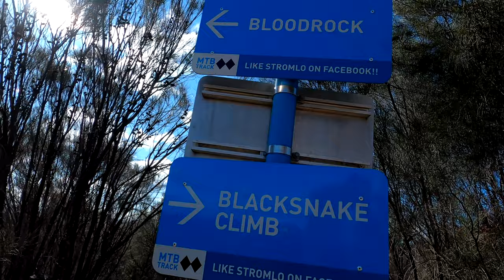Blood Rock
One of the feature in Mount Stromlo Mountainbike Park for enduro, its scary & intimidating technical rock garden in the middle of the trail with very steep 3 entry line to choose.  It is amazing to watch the riders that can take on it, one of it is our own Francis Rodaleigh.

Film with Gopro Hero 8